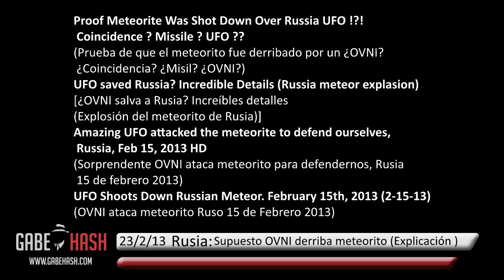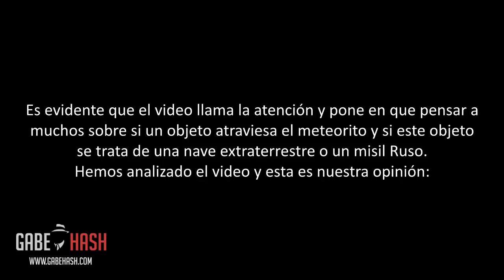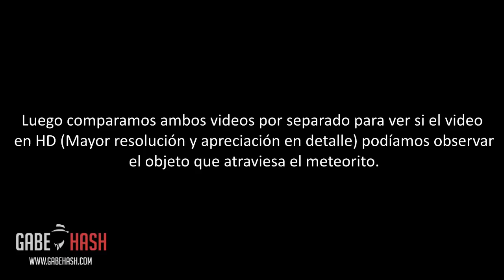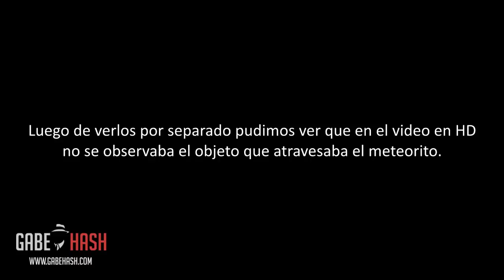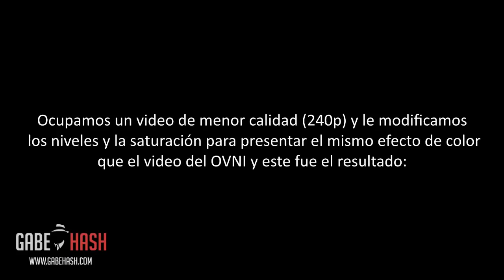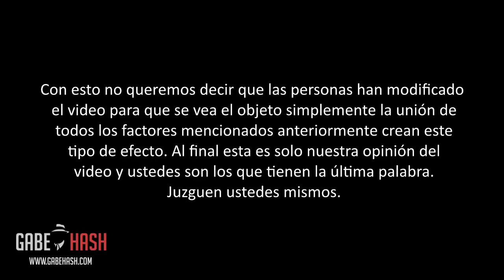¿OVNI SALVA LA TIERRA Y DERRIBA METEORITO DE RUSIA? 23 DE FEBRERO 2013 (EXPLICACIÓN)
PAGINA WEB

En conclusión la calidad del video junto con la modificación de los niveles y la saturación de este crean la ilusión de que algo pasa por el meteorito cuando en realidad se tratan de lens flares o destellos de luz provocados por el mismo meteorito. (Continua